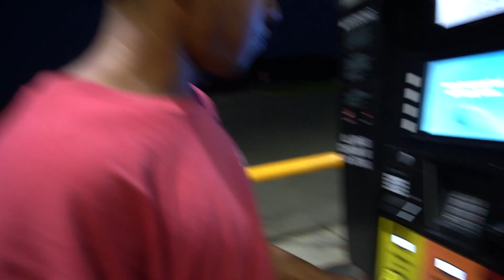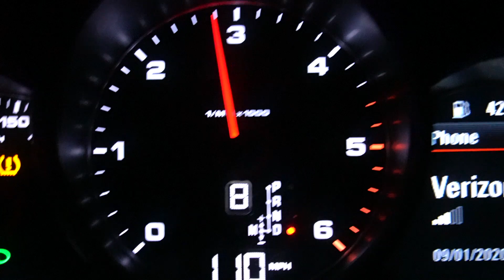BEENE AN BECKY (BeaterCar Sends!!)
The First Day BEENE AN BECKY Met